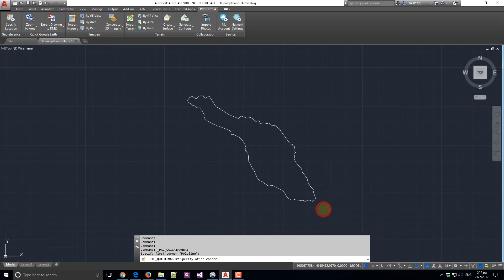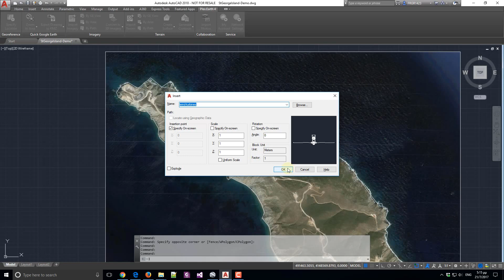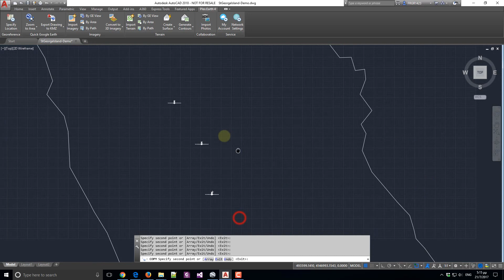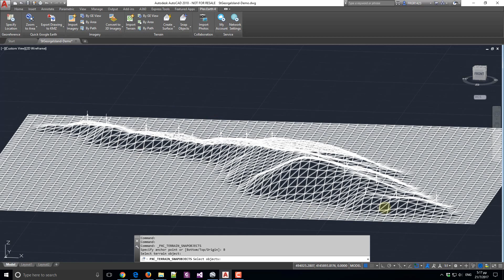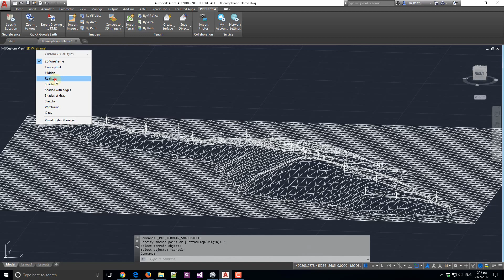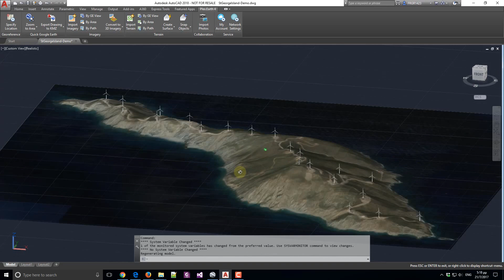Plex.Earth 4: Import 3D terrain and Google Earth imagery into AutoCAD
In this video we show how to insert terrain and georeferenced imagery from Google Earth into AutoCAD.

This demonstrates the power of Plex.Earth to scale up productivity dramatically, at every stage of the design, by giving the complete and realistic view of your projects' area (wherever they are - worldwide), in just a few minutes.

In this case study, in less than 5 minutes, we created a detailed 3D terrain model of the Agios Georgios island wind farm, in the Aegean Sea, using the unique and brand new capabilities of Plex.Earth.

It all started with a simple coast outline in plain AutoCAD...

Then:

1) We are locating the area in Google Earth, by using the 'Zoom To Area' command of Plex.Earth.

2) Import high-resolution imagery from Google Earth, using the advanced functionality of Plex.Earth to create mosaics for covering large areas - at the highest accuracy.

3) We are importing AutoCAD blocks in the locations of the wind turbines on the island.

4) Using the 'Convert to 3D Imagery', a unique feature introduced in Plex.Earth 4, we are creating a realistic 3D model of the terrain.

5) The new feature 'Snap Objects to Terrain' automatically brings the blocks to their actual elevation.

6) Finally we are exporting the blocks to Google Earth (using the 'Export drawing to Google Earth' command), so we can see and explore our design into its real environment.